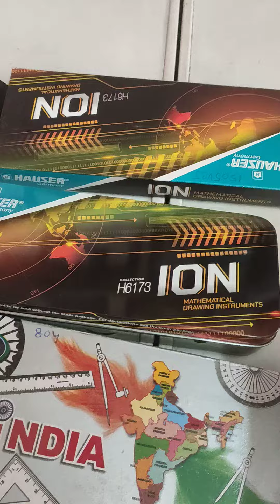Jometry box school exam